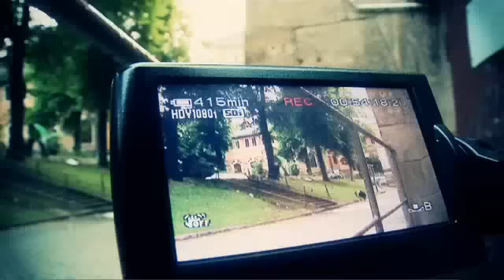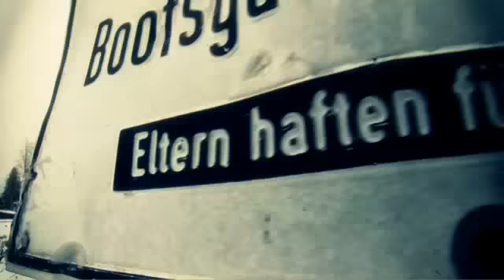Bene Mayr Aestivation segment 07/08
The Video starts after 16 sek. of black screen...